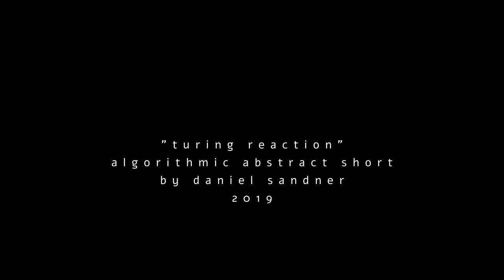Turing Reaction | Short Abstract Film by Daniel Sandner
A computer-generated short film featuring a reaction-diffusion model, simulating chemical reaction and resembling artificial life form. This experiment, based on the work of Alan Turing, is showing the formation of organic patterns by mathematical functions.

Video and Soundtrack Created and Edited by Daniel Sandner.